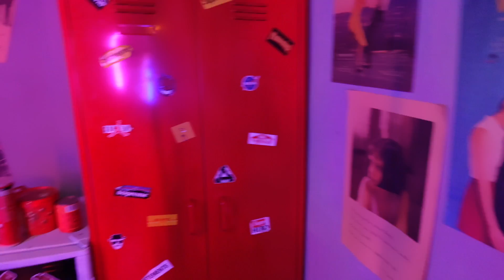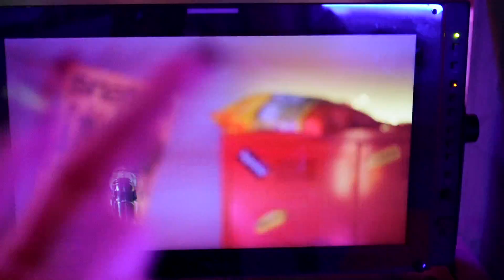자윤이의 Vlog #3 | Rock Star 자윤이의 하루 🐯😎🤘